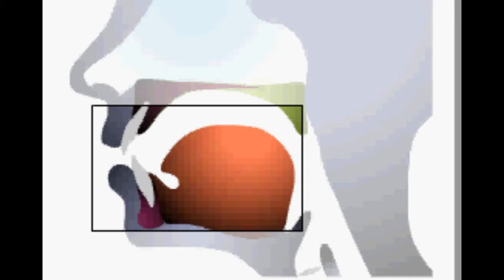英語の発音 /h/で始まる音